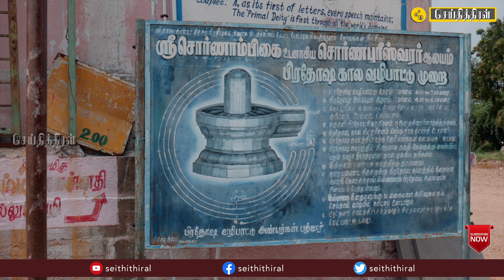Then ponparappi swarnapureeswarar temple கி.மு.5000 ஆண்டுகளுக்கு முன்பு நிறுவப்பட்ட Shivan Temple.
Then Ponparappi shiva Temple மிகவும் திறன் வாய்ந்த சூரிய காந்த சக்தி கொண்ட ஒரே கல்லினால் ஆன 16 முகம் கொண்ட சோடஷ லிங்கம் அமைய பெற்றது.